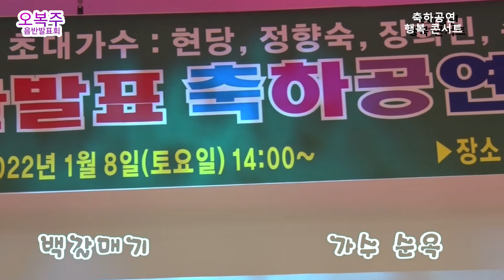초대가수 순옥 백갈매기 원곡 이명주 오복주 음반 발표회 및 축하공연 및 제주도 서귀포 김정문화회관 20220108